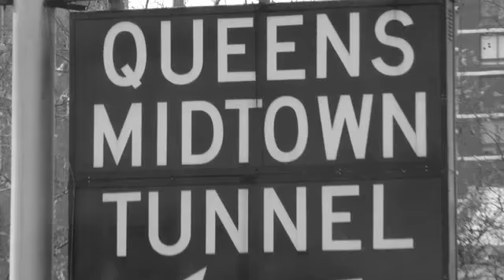New York City Adidas Skateboarding HQ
Adidas team in New York City